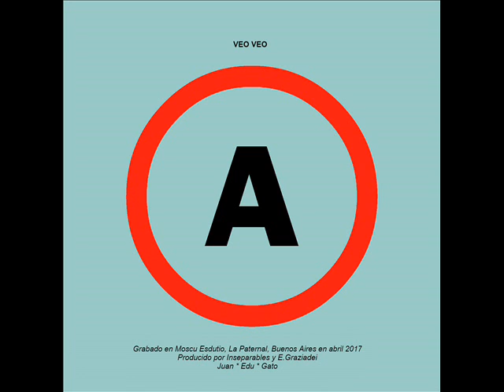INSEPARABLES - Humana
Grabado en Moscú Studio, La Paternal, Buenos Aires, Argentina en abril 2017.
Producido por Inseparables y E. Graziadei.

Feliz otra vez
Quién era yo antes de ver
bailaba entre los parlantes
quién eras vos
de un lado al otro hacia la barra
La vi bastante HUMANA
ella percibió quien era yo
la vi juntando ganas
ella me dio su amor
Feliz otra vez
Ella es todo lo que yo esperaba
es todo todo todo todo
ella es todo mi amor
la vi con tantas ganas